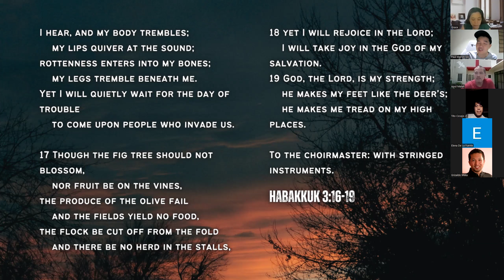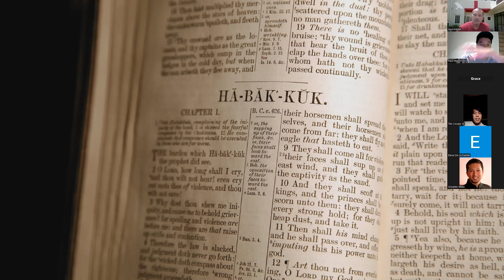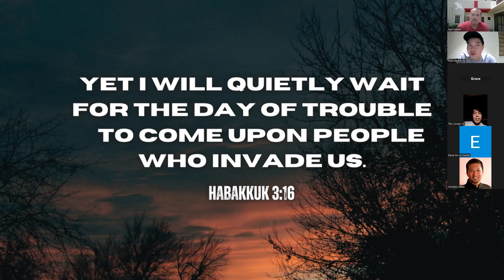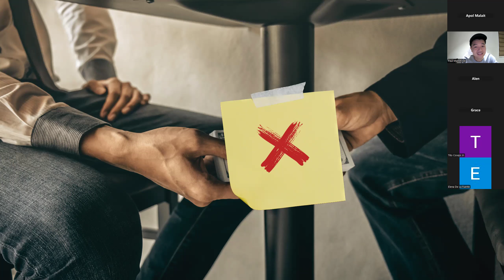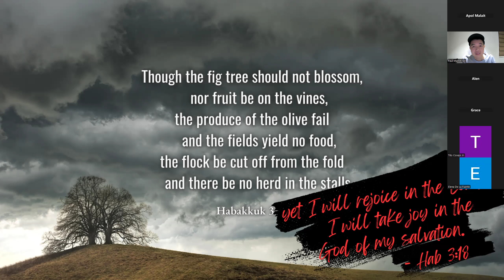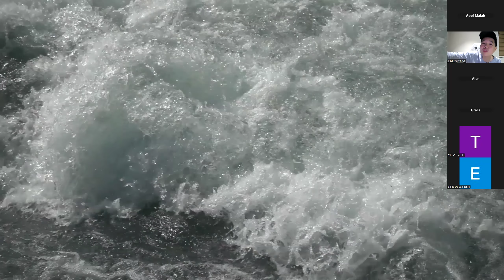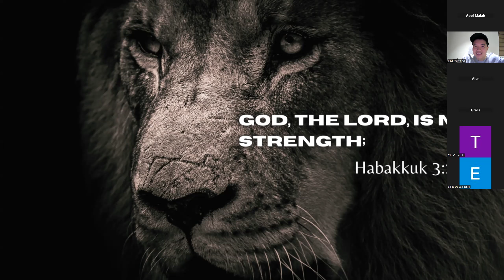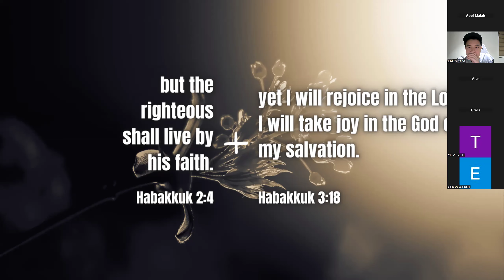And Yet I Rejoice! (Habakkuk 3:16-19)